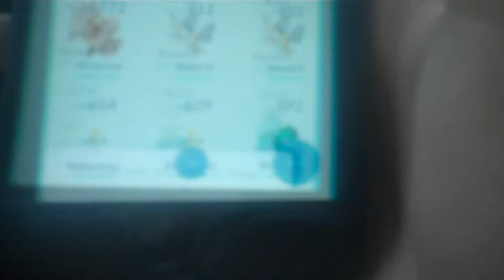Vlog 2: F*CK YOU & Your Camera